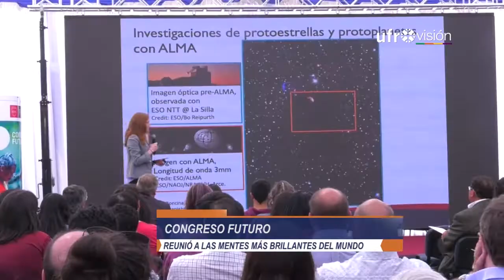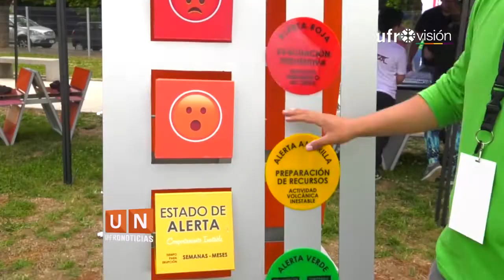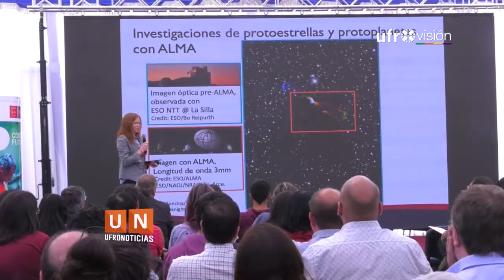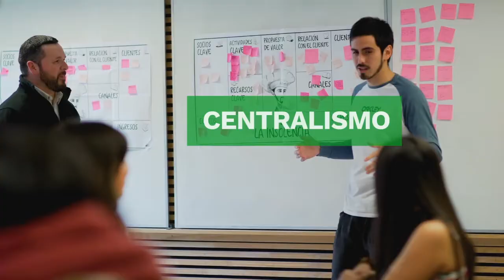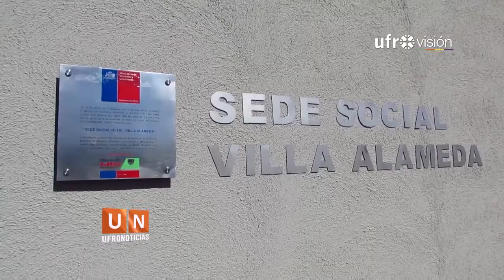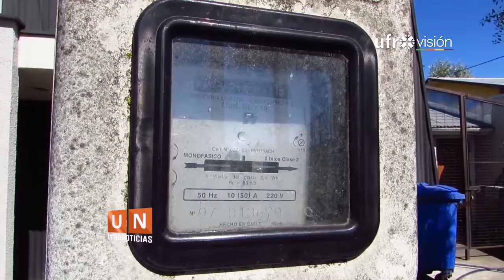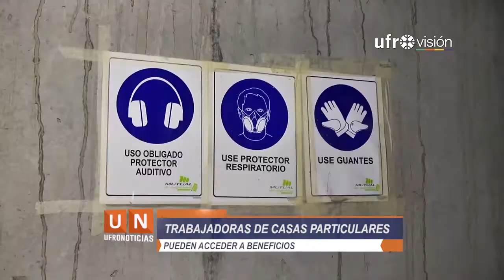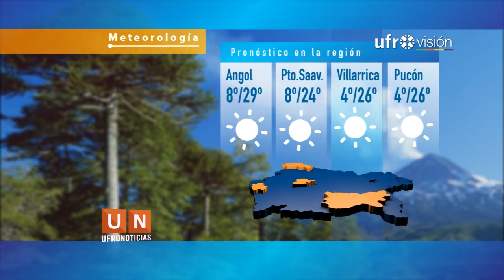Ufronoticias - Edición Central (16 de enero 2019) | UFROVISIÓN